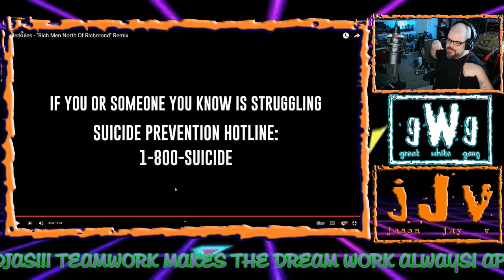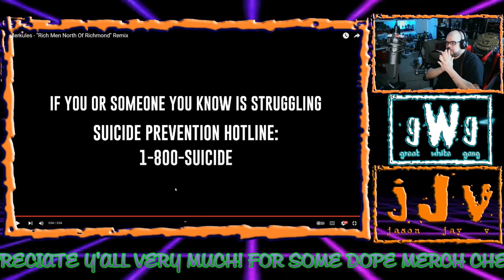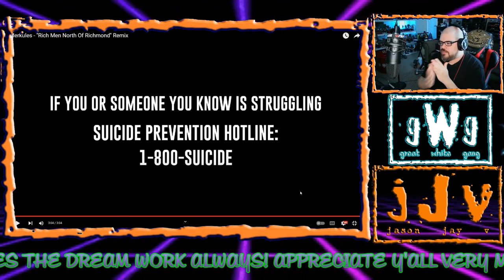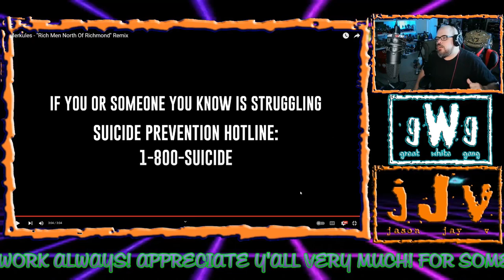"Rich Men North Of Richmond" [REMIX] | JJV Reacts/Reviews